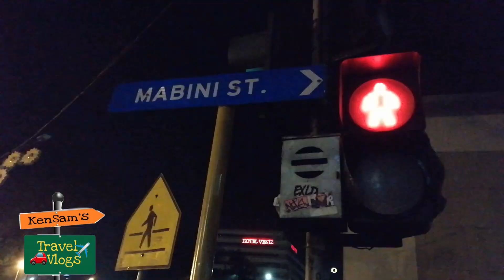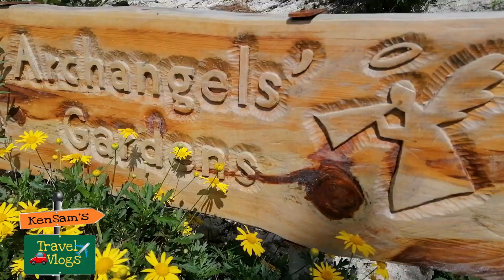New Baguio Tourists Spots Feels like Japan!!! kennsamtv KSTV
Oh My Gulay - the creative restaurant at the top of La Azotea Building can certainly be considered a Baguio classic. A vegetarian restaurant but also an art space. A space for emerging talents in Baguio City to showcase their works.

Viscos - one of the most popular sweet treats during the past year or so is the strawberry shortcake from Vizco's Restaurant and Bakeshop.

Igorot Stone Kingdom - is a theme park that showcases the indigenous culture of Cordilleras, as well as the practices, traditions, values and way of life of its people. It is based on the legend of Sab-angan which is believed to be an Igorot Kingdom that once existed thousands of years ago.

Tam-Awan Village - A venue for art and cultural activities that would enhance appreciation of culture and beauty. An artist's haven, prides itself with its art gallery, coffee shop and the various collection of Ifugao & Kalinga huts.

Bamboo Sanctuary - aguio's bamboo eco-park is not that small, yet it's not large either. There are multi-levels, but the main walkway has the most beautiful view. Is located in Liteng, Pacdal, Baguio City.

Mirador Hill - This new destination at the Mirador Hill Eco Park is where you can see different rock formations. Mirador Hill Peace Memorial - A red traditional Japanese gate known as Torii which is commonly found in Shinto shrines in Japan now stands majestically on top of Mirador Hill and near the famed Lourdes Grotto.